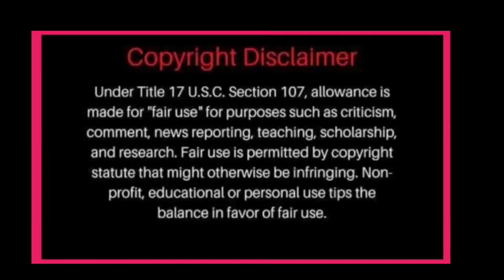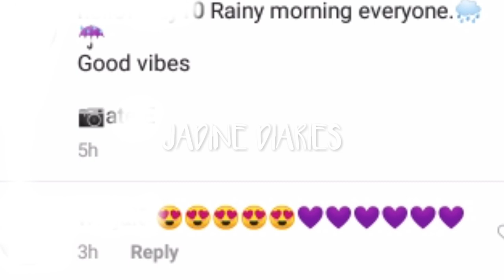RASON NG PAGPAPAHABA NG BUHOK NI JAMES REID BINUKING NI TITA ELLA SA FANS!?NADINE LUSTRE TINAGGAP NA